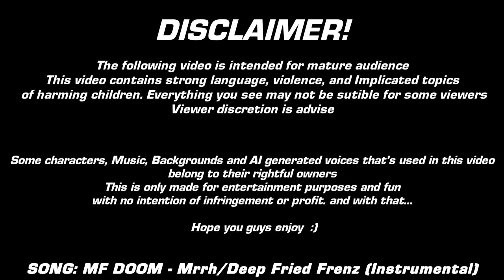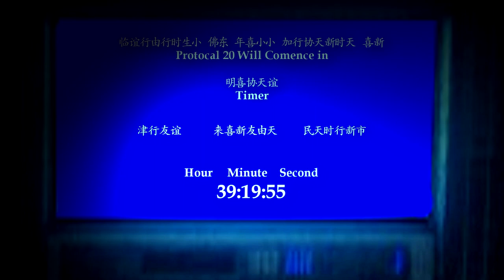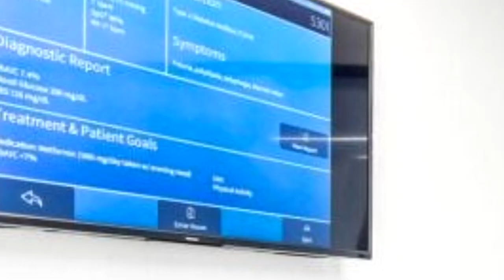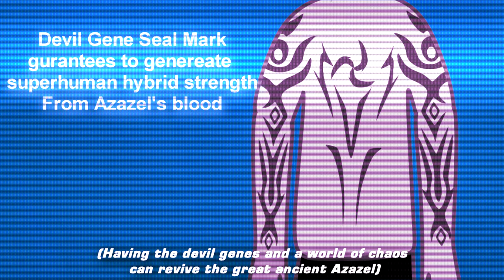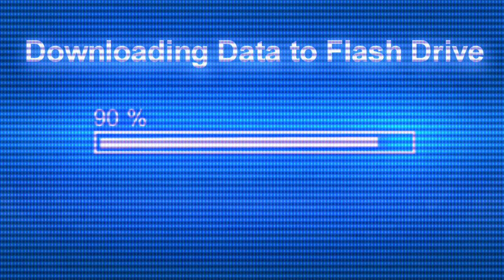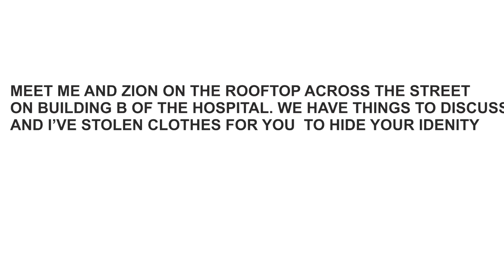Antonio and Friends: Reboot Episode 3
As Daku begins preparations of Protocal 20. Antonio, Zion and Yuri is still Hospitalized. Leopold sneaks into Apex's china headquarters to gather intel and more dark discoveries.